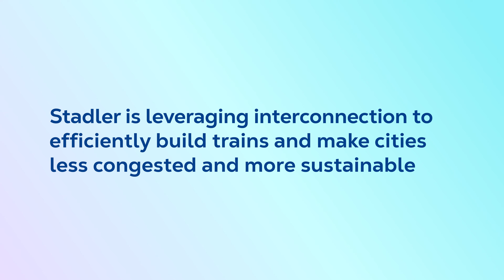Inside Stadler's Agile IT Infrastructure: Future-Ready IT System for Rail Transportation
Discover how Stadler partnered with Equinix to transform its IT infrastructure, enabling faster and smarter train systems. By leveraging cutting-edge technology and global connectivity, Stadler is revolutionizing the future of railway infrastructure one train at a time.

Find out how Stadler designed an agile IT system to optimize operations, improve scalability, and deliver innovative solutions for sustainable rail transit. Learn why Equinix is the trusted partner for powering smarter, future-ready IT tech for rail innovation.

Chapters:
0:00 Future-proofing IT to build smarter and sustainable railway systems
0:20 Leveraging interconnection to build high-speed trains
1:37 Role of Equinix in driving rail innovation and train technology

About Equinix:
Equinix, Inc. (Nasdaq: EQIX) shortens the path to boundless connectivity anywhere in the world. Its digital infrastructure, data center footprint and interconnected ecosystems empower innovations that enhance our work, life and planet. Equinix connects economies, countries, organizations and communities, delivering seamless digital experiences and cutting-edge AI—quickly, efficiently and everywhere.

2076